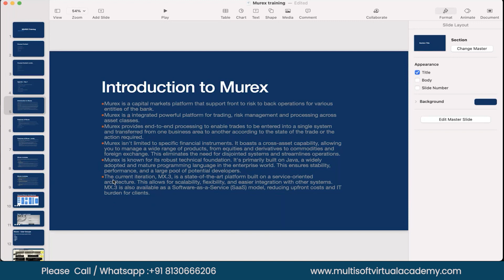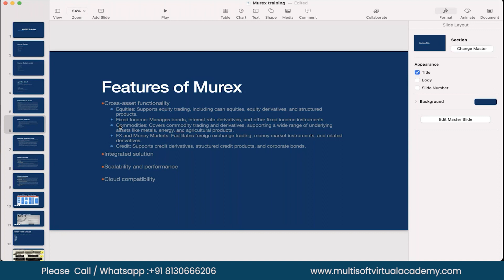Murex Software Online Training and Certification Course (Part 2)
About Multisoft Virtual Academy:-

Multisoft Virtual Academy is a leading online training organization that offers a wide range of professional certification courses and corporate training programs. With over 10 years of experience, they have trained numerous individuals and organizations across various industries. Multisoft Virtual Academy provides instructor-led live online training sessions, allowing learners to interact with expert trainers and gain practical knowledge. They offer courses in areas such as IT and project management, data analytics, cloud computing, cybersecurity, and more. Their training programs are designed to enhance skills, improve job prospects, and empower learners with the latest industry knowledge.

✅For any query, write to training:-

We are the authorized training partner of Microsoft, Cisco, Oracle, Intel, Red Hat, PMI, IIBA, Siemens, Autodesk, and many more. Our list of courses includes:

• Microsoft Azure Training
• SMARTPLANT® 3D (SP3D) TRAINING
• Salesforce Administration Online Training
• SERVICENOW ADMIN TRAINING
• Primavera P6 Online Training
• AVEVA E3D ADMIN ONLINE TRAINING
• MATLAB Online Course
• SAS Advanced Online Training
• ANSYS ONLINE TRAINING
• AWS DEVOPS ONLINE CERTIFICATION
• COMPTIA SECURITY+ CERTIFICATION

Usefull Link:-